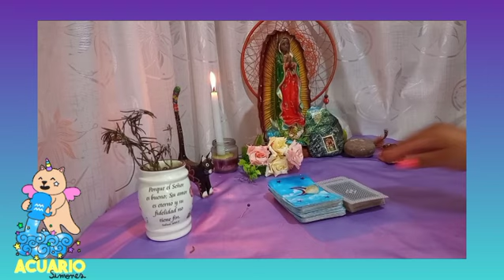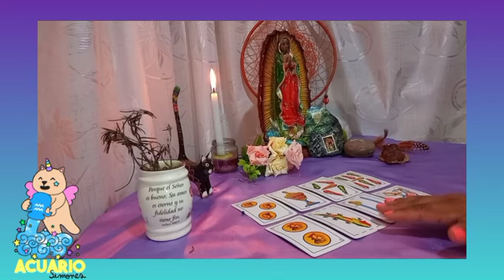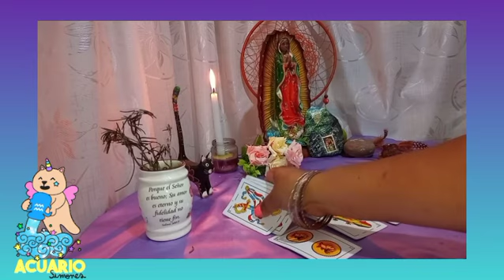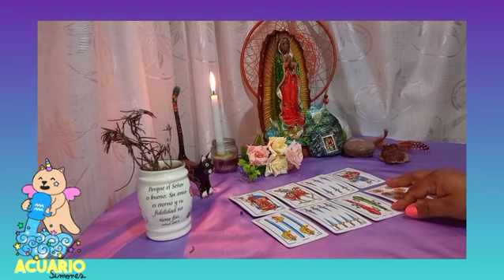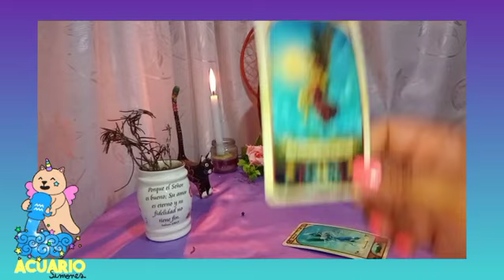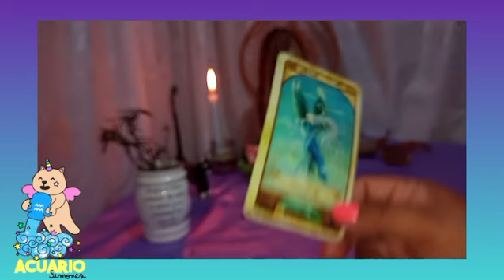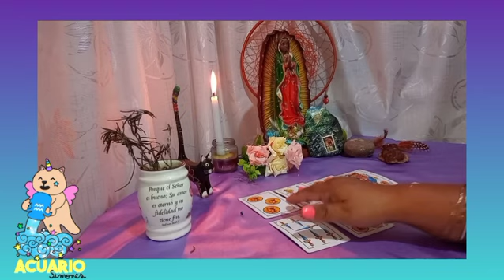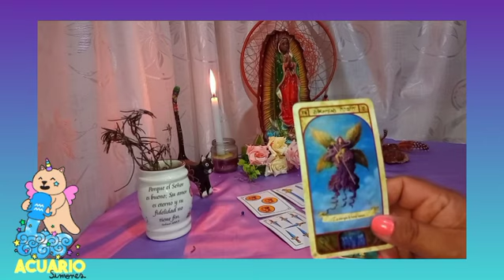👉❤ACUARIO♒ESTAS A TIEMPO DE EVITAR ALGO QUE VIENE🤯acuario hoy escucha atento, acuario noviembre 2021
👉Descubre AQUÍ: qué SIENTE  por ti esa PERSONA en el AMOR, estén juntos o separados, qué viene en el DINERO. Acuario hoy cambia tu suerte.

👉Bienvenidos mis querido amigo de Acuario a este tu canal de Youtube Sami Historias y Tarot. Este es un espacio creado con mucho cariño especialmente para ti  Acuario. Aqui podrás hoy encontrar respuesta a esas incógnitas que tienes acerca del Amor, tu Economia y tu Trabajo.